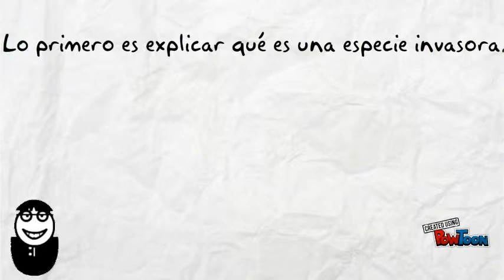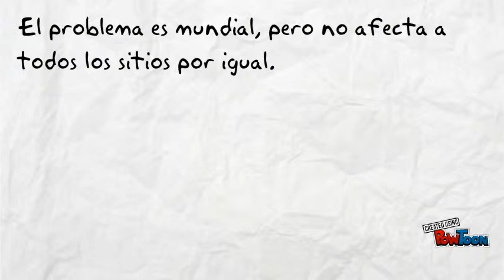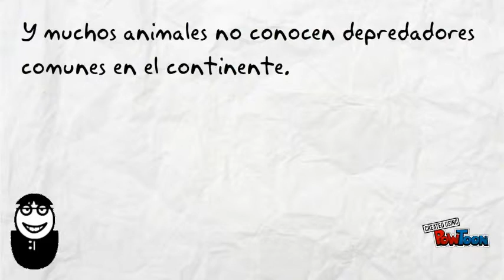Las Invasiones Biologicas según el Dr. Invadator.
El Dr. Invadator nos explica, a su estilo, el problema de las especies exóticas invasoras, tomando como ejemplo lo que ocurre en las Islas Canarias.-- Created using PowToon -- Free sign up -- Create animated videos and animated presentations for free.  PowToon is a free tool that allows you to develop cool animated clips and animated presentations for your website, office meeting, sales pitch, nonprofit fundraiser, product launch, video resume, or anything else you could use an animated explainer video. PowToon's animation templates help you create animated presentations and animated explainer videos from scratch.  Anyone can produce awesome animations quickly with PowToon, without the cost or hassle other professional animation services require.